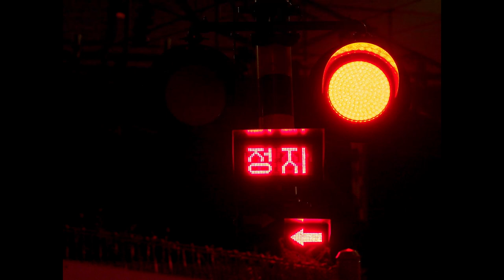마이노스 (MINOS) '2020 원더키디 (2020 Wonder Kiddy) (Feat. 이이언 of 못 (Mot))' LIVE CLIP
'2020 원더키디' Available Everywhere Now!

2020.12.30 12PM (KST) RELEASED